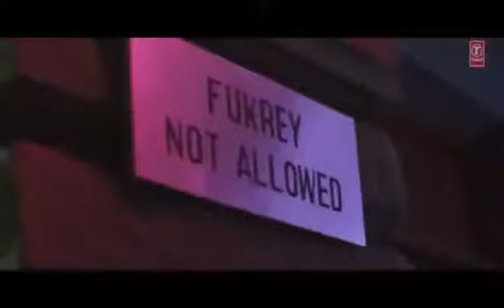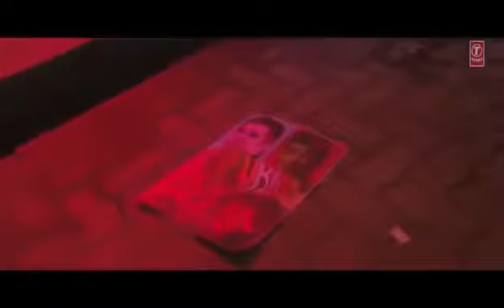Fukrey Titel Song 2013 Fuk Fuk Fukrey Full Video Song 1080p HD Latest Romantic Song YouTube